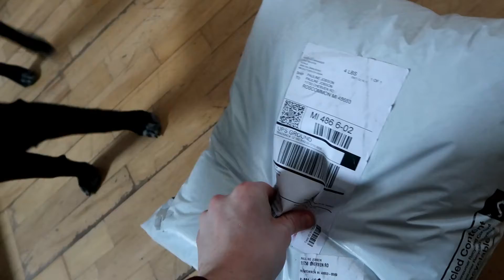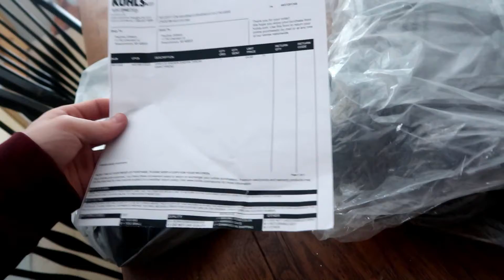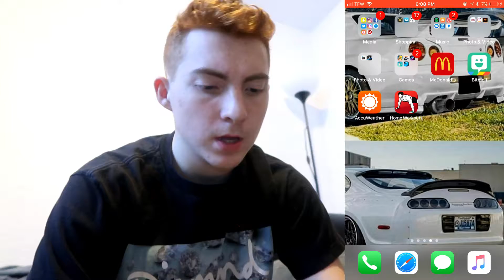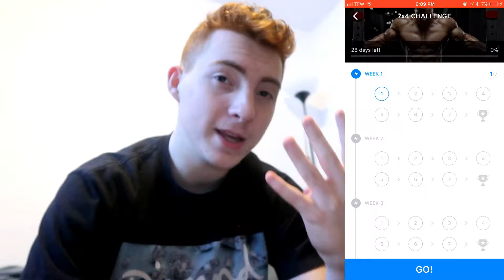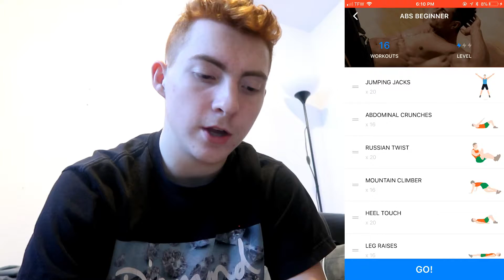Cuting My Hair Off !?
APP= Home Workouts